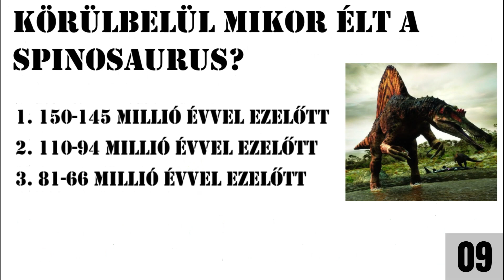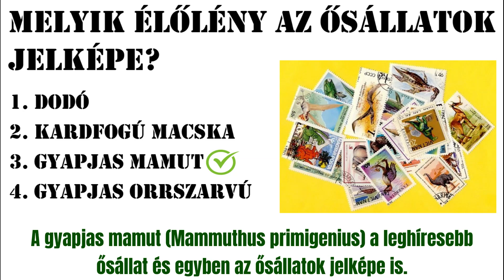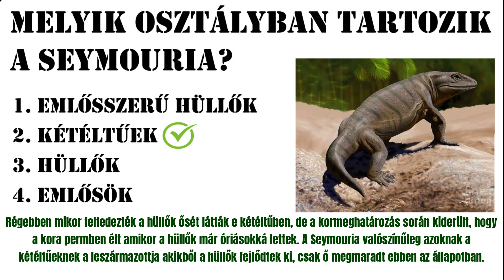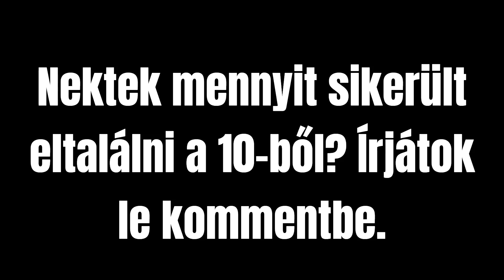Prehistoric Kvíz 2. Rész